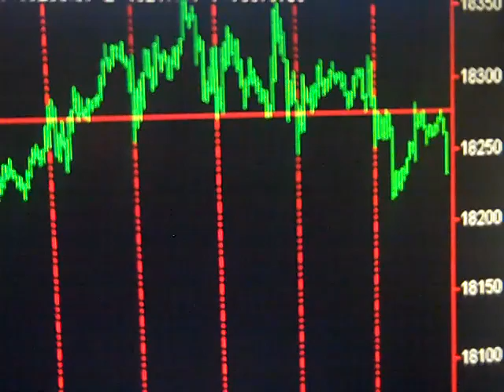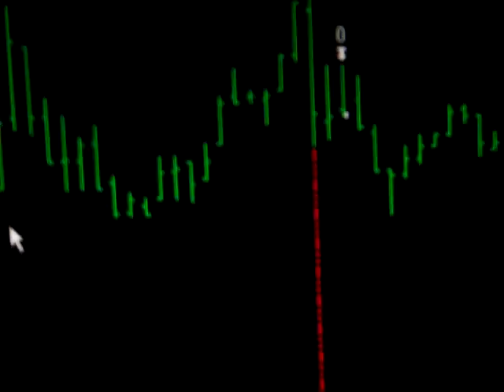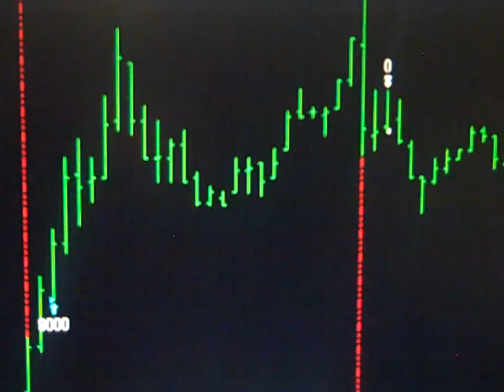Today Stock Market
Friday May 22, 2015 Hi my name is Bob Buran and I do "Today Stock Market" and stock market news every day the stock market is live.  During "Today Stock Market" I discuss all stock market trades I take based on the trading system software that is the culmination of 20 years of my trading experience and trading system development. I am in fact a trading system pro.  This daily stock market update is a way for you to keep on top of stock market prices, understand stock market basics and learn to make money in the unpredictable stock market of 2013.